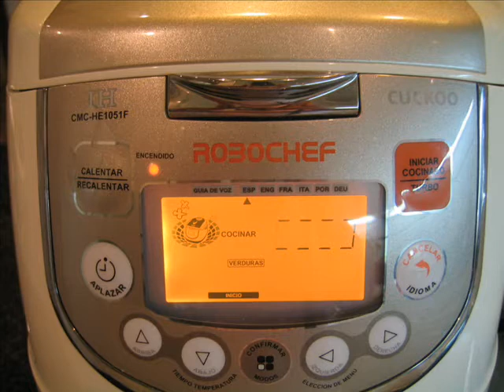Gazpacho de remolacha